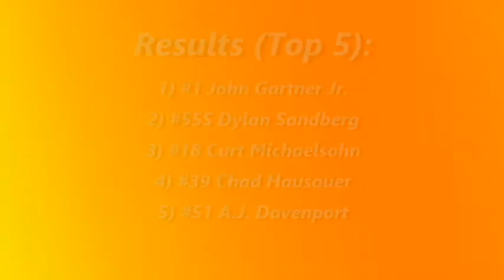Dacotah Speedway Hobby Stock A-Main (8/10/18)